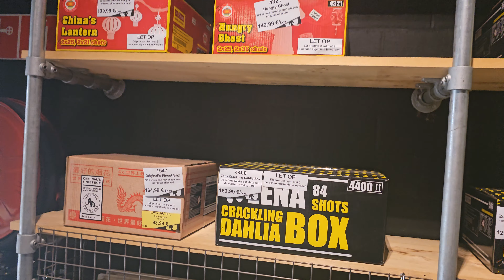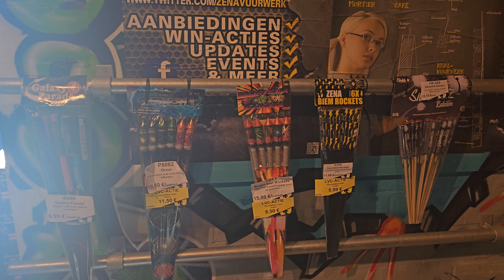ZENA OLEN VUURWERK KOPEN MOOIE AANBIEDINGEN en veel nieuw vuurwerk